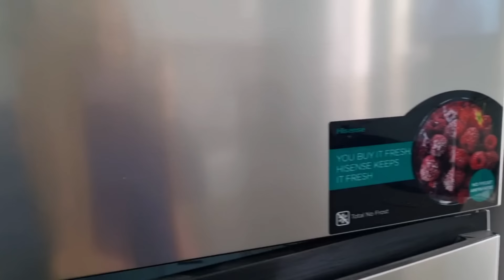الحمد الله فرحتي كبيرة اليوم ،شريناه بعد هالسنين الكل و هاذا الللازم